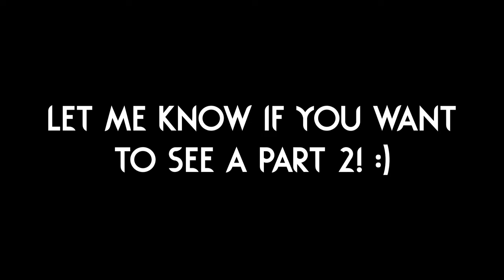HOW Is This POSSIBLE In-GAME!? ✨ | Rain World Downpour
VIDEO CONTAINS TECHNOMANCER SPOILERS!
This was quite the interesting update! Seriously, I never expected something like this ingame, last time this happened it was the Pearlcat train scene!
This one is completely different though...
Glad to see this mod is still being worked on! :D

Slugcat is "The Technomancer" by "BeCool2K", "Niko" and "Lurzard"!